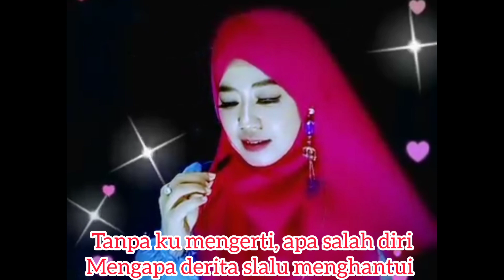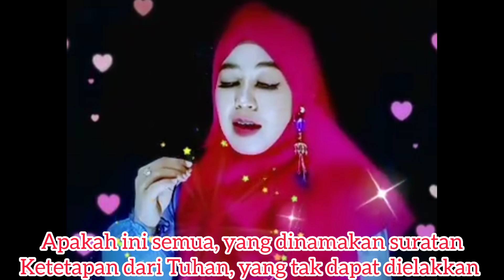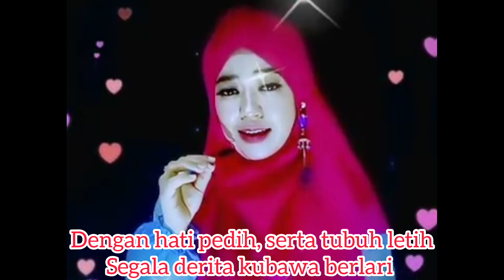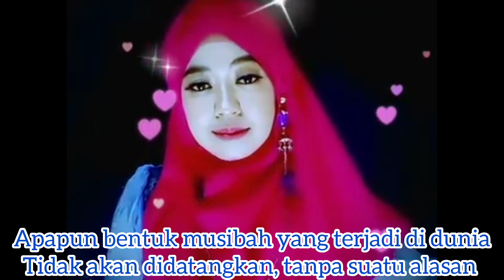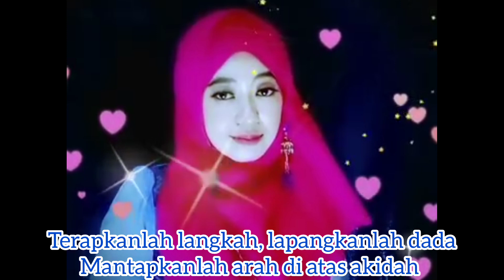SURATAN - LILIN HERLINA (RHOMA IRAMA)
LILIN HERLINA - SURATAN
SURATAN - DIPOPULERKAN RHOMA IRAMA
KARYA RHOMA IRAMA
KARAOKE DUET WITH ARTISTS ENNYKHANKD SMULE - SURATAN